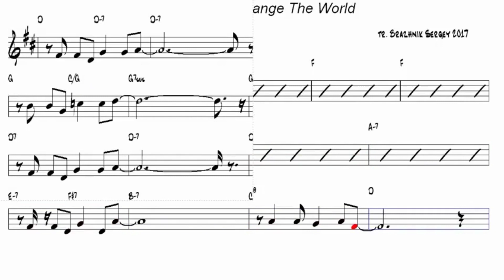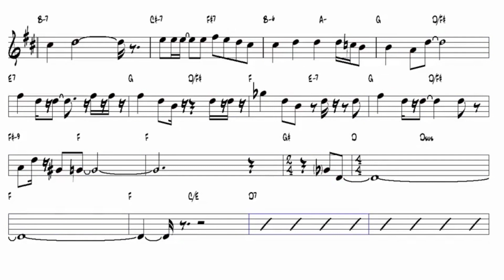Change The World Alto Sax E major